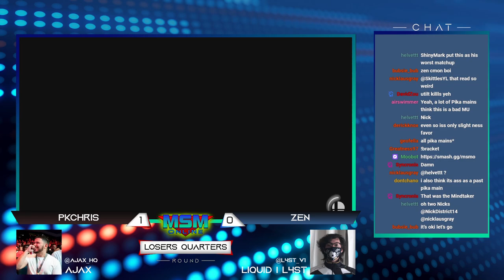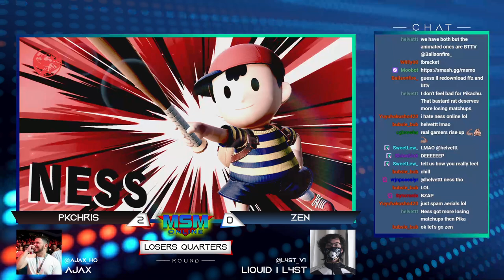MSM Online 49 - PKChris (Ness) Vs. Zen (Pikachu) - Losers Top 8